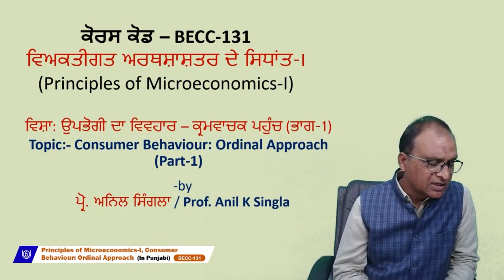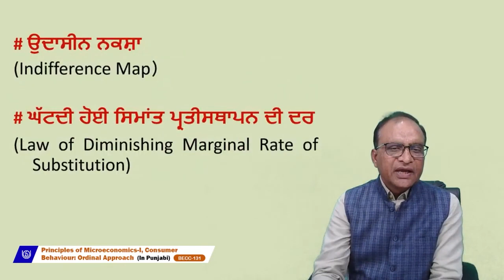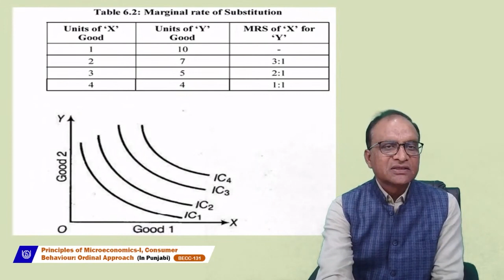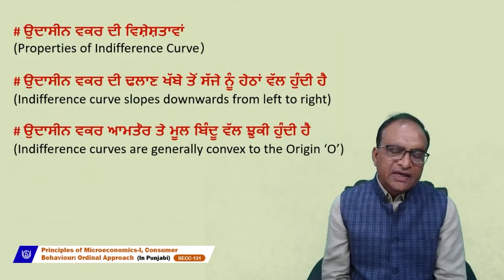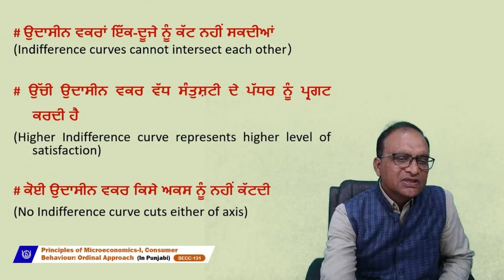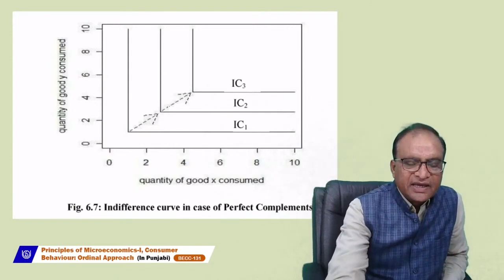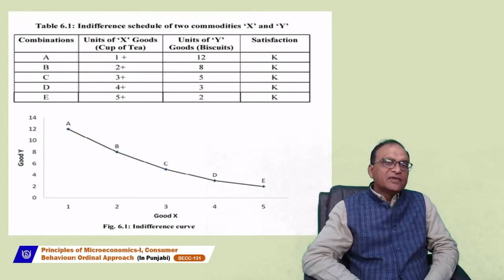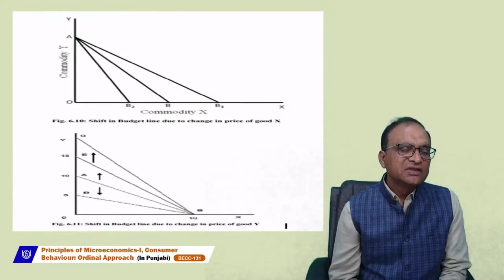Consumer Behaviour: Ordinal Approach (In Punjabi)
BECC-131
Prof. Anil Kumar Singla
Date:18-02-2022